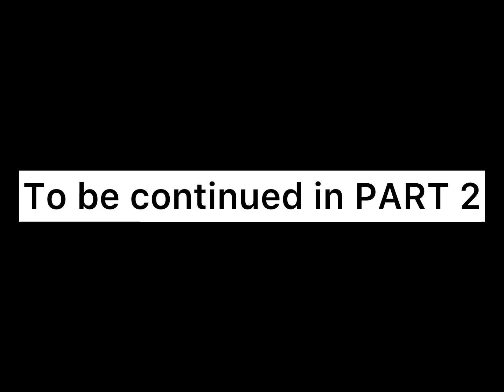Part 1: Holistic Approach to Deathcare planning |Financial Security | Wills and estate planning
To I share a tiktok live replay we held talking about finances at death